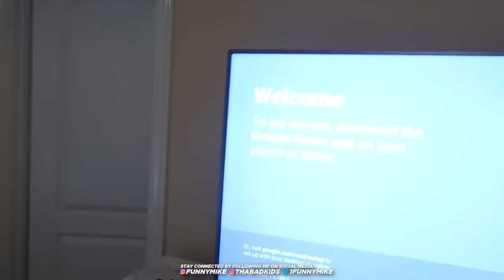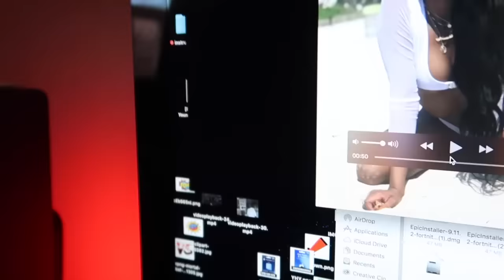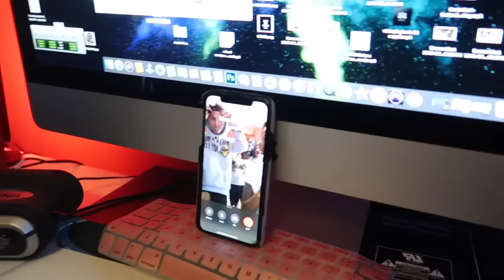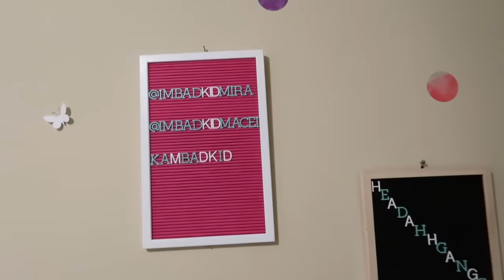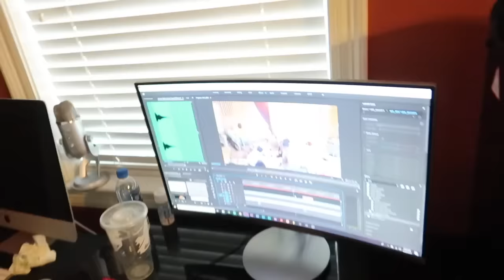WOO DROVE THE DIRT BIKE INTO THE POOL & THE GIRLS REDECORATED THEIR ROOM!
Woo Broke the dirt bike by running it into the pool and mirah ,kam and macei redecorated their room , were wating on the new girl bed to come in so all the girls can have their own bed ! funny mike is mad at woo for breaking the dirtbike!!